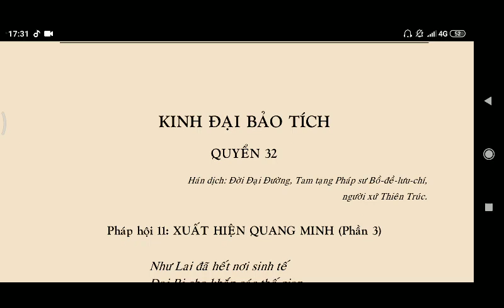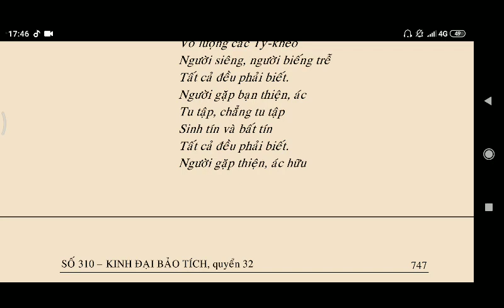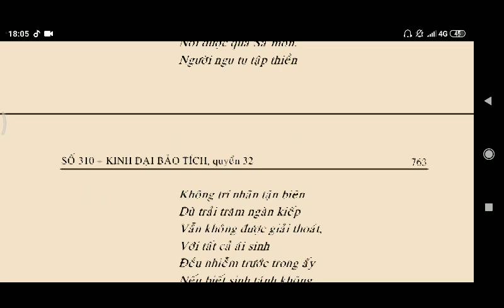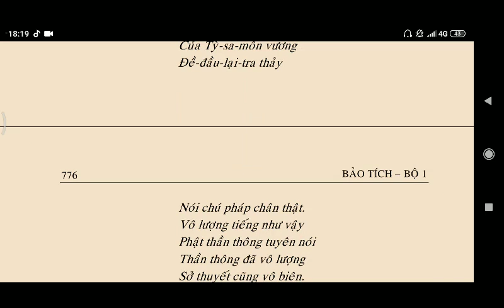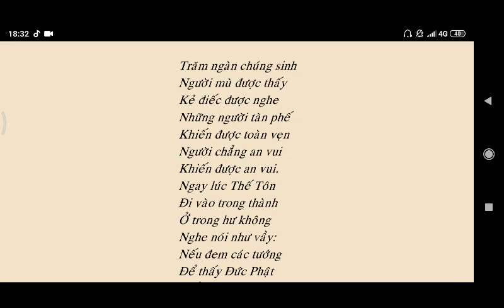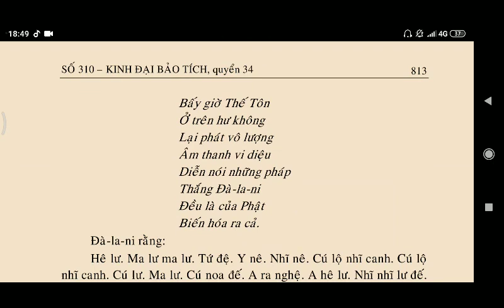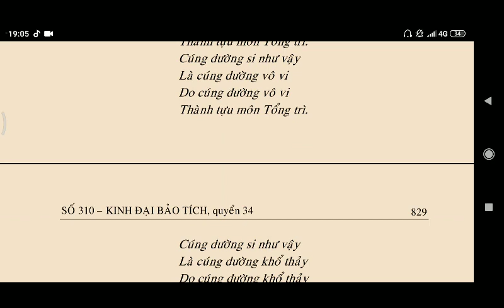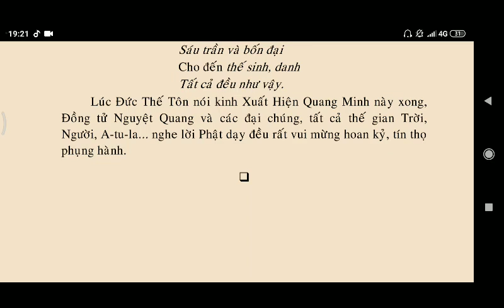KINH ĐẠI BẢO TÍCH - Pháp Hội Xuất Hiện Quang Minh p345/5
kinhphatmedia KINH ĐẠI BẢO TÍCH - Pháp Hội Xuất Hiện Quang Minh p345/5